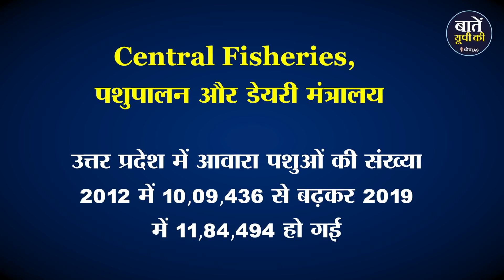छुट्टा जानवरों पर Allahabad High Court का जबरदस्त फैसला | Stray Animals Free Animals | Uttar Pradesh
छुट्टा जानवर ये समस्या इतनी बड़ी की किसान रोने पर मजबूर पर इसका ज़िम्मेदार कौन, यूपी विधानसभा चुनाव 2022 में छुट्टा जानवरों का मुद्दा काफी गर्म रहा क्योकिं ये ऐसा मुद्दा है जिससे पुरे प्रदेश के किसानों को इस पीड़ा से एक सूत्र में बांधता है। अब ये मुद्दा इलाहाबाद हाई कोर्ट में भी जनहित याचिका के रूप में पहुंच गई है। इलाहाबाद हाईकोर्ट ने छुट्टा जानवरों से किसानों को राहत दिलाने की मांग को लेकर दाखिल जनहित याचिका की सुनवाई करते हुए याची अधिवक्ता से स्वयं ही पायलट प्रोजेक्ट सुझाव तैयार कर पेश करने को कहा है। यह आदेश मुख्य न्यायाधीश राजेश बिंदल तथा न्यायाधीश पीयूष अग्रवाल की खंडपीठ ने बुंदेलखंड किसान यूनियन की ओर से दाखिल याचिका पर दिया है। याची का कहना है कि छुट्टा जानवरों से न केवल किसानों की फसलों को नुक्सान हो रहा है बल्कि सड़क दुर्घटनाओं में भी वृद्धि हो रही है। सड़कों पर आवारा घूमते पशुओं से सड़क हादसे हो रहे हैं और यातायात भी बाधित हो रहा है। याची के अधिवक्ता ने आगे कोर्ट को बताया कि बुलंदशहर से लेकर चित्रकूट तक 80 फीसदी खेतों की बुआई नहीं हो रही है क्योंकि, छुट्टा जानवर खेत की खड़ी फसल चर ले रहे हैं। किसान अपनी फसलों को छुट्टा जानवरों से बचाने के लिए खेतों के चारों ओर कटीले तार लगा रहे हैं तो उसे पशु क्रूरता मानकर कार्रवाई की जा रही है। किसान परेशान हैं। सरकार छुट्टा जानवरों की देखभाल के लिए पूरी व्यवस्था किए जाने का दावा तो कर रही है लेकिन मौके पर हकीकत कुछ अलग है। पशु आश्रय स्थल केवल कागजों पर ही है।

धन्यवाद